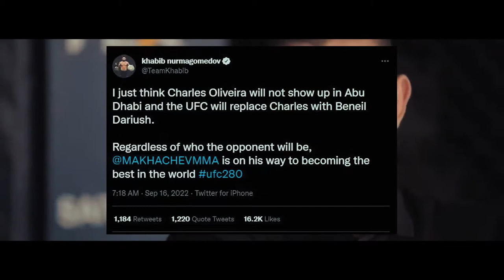Joe Rogans OPINION ABOUT Charles Oliveira Fighting Islam Makhachev